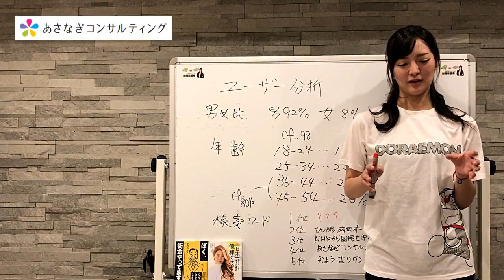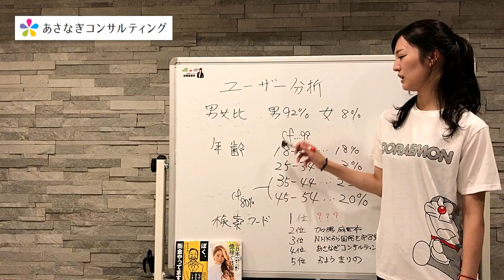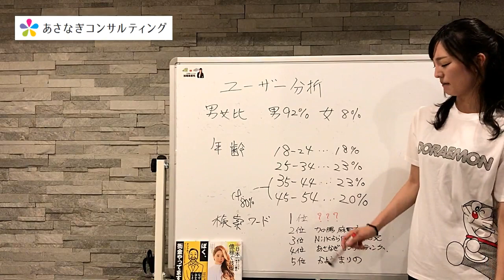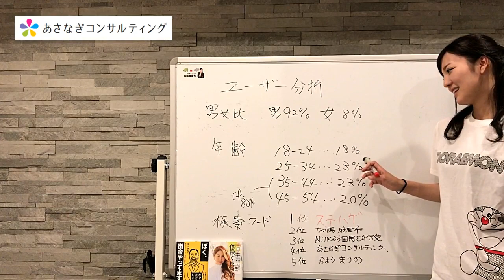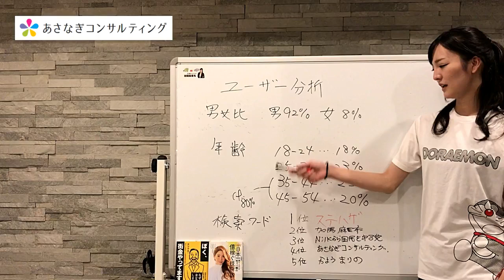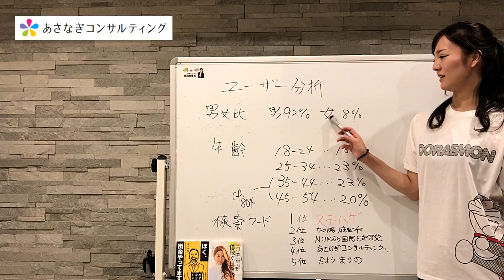440# 【まさかの結果】YouTube ユーザー層の分析【あさなぎチャンネル】